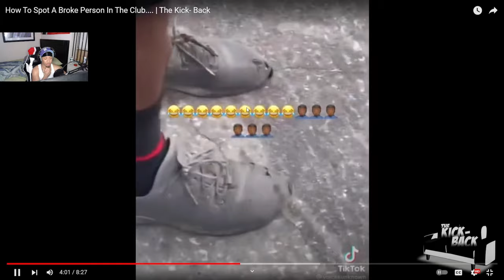How To Spot A Broke Person In The Club